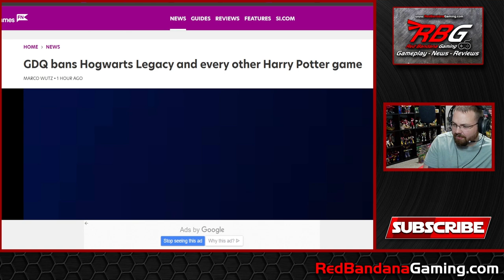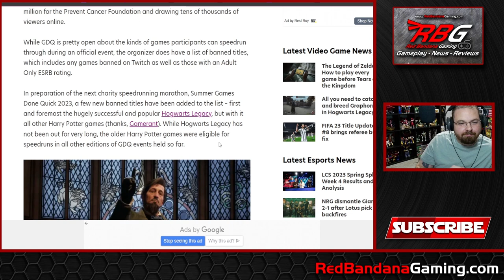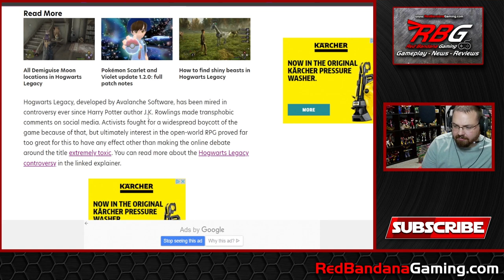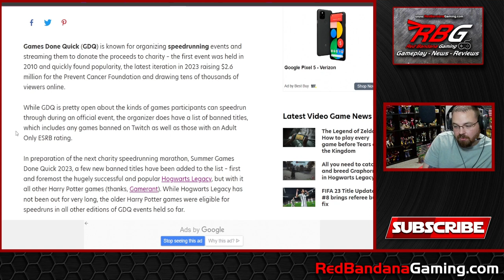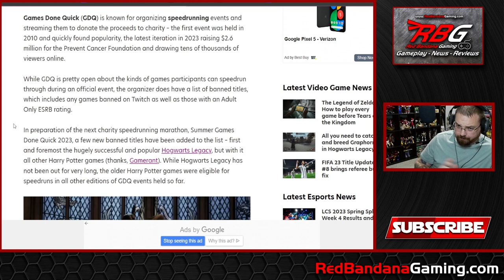GDQ Games Done Quick BANS Hogwarts Legacy and ALL Harry Potter Games - Bad Move by GDQ!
GDQ Games Done Quick has banned Hogwarts Legacy and all Harry Potter games from being streamed for their charities. This is a bad move. Hogwarts Legacy has been extremely popular and has sold millions and topped the charts worldwide on platforms such as Steam, PlayStation 5 (PS5), and Xbox. Not just Hogwarts Legacy is being banned, but all Harry Potter games ever made. After filming this video, I found out they are banning Five Nights at Freddy's too. Bad move GDQ! This will backfire BIG TIME!